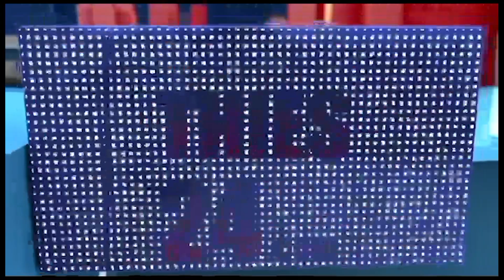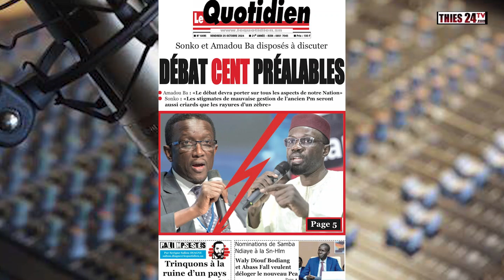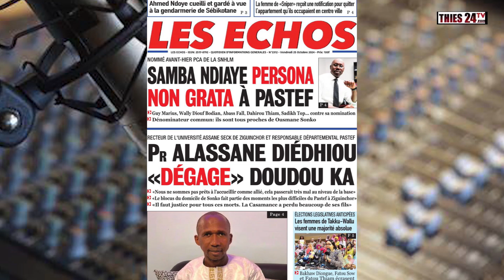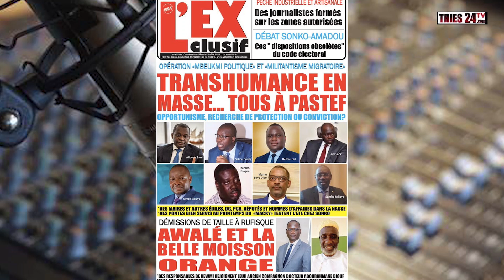REVUE DE PRESSE DU VENDREDI 25 OCTOBRE 2024